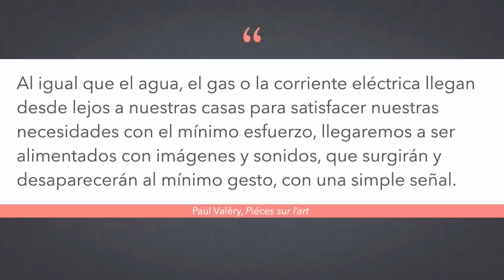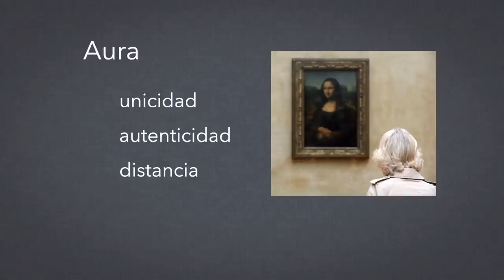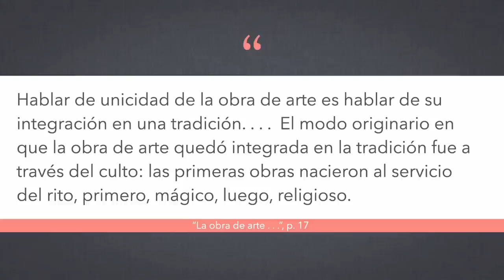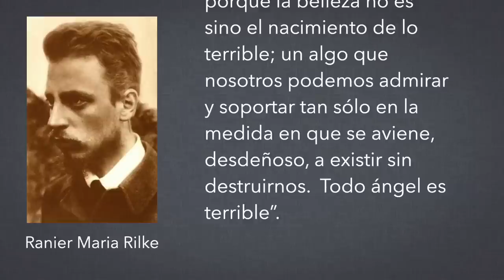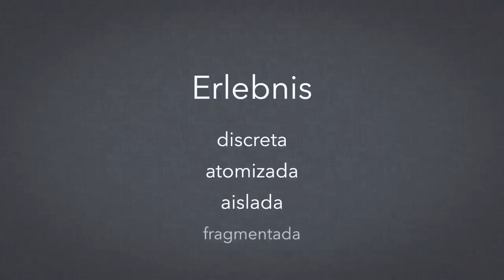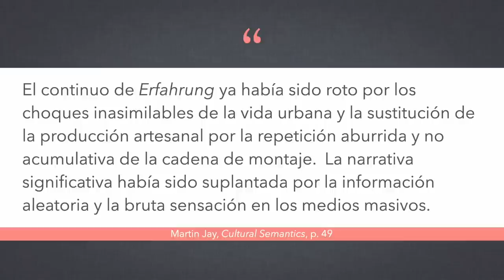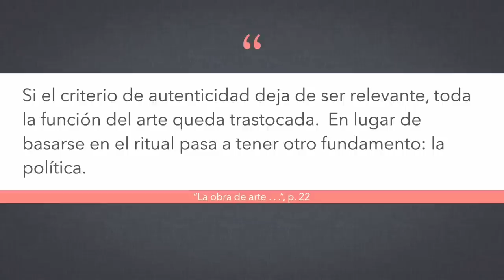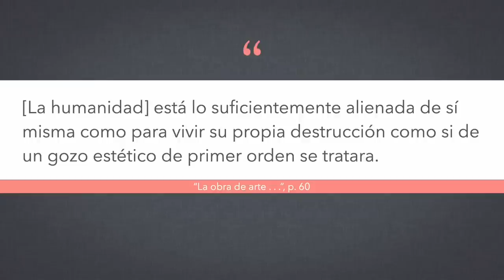Benjamin y el arte: del aura al fascismo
Hoy un análisis del célebre ensayo "La obra de arte en la época de la reproducción mecánica" de Walter Benjamin.  Pretendo utilizar su concepto de aura para mi idea de una filosofía artesanal.  Este vídeo sirve como complemento, o como la segunda parte, de mi vídeo "El héroe del pensamiento, pt. 1".